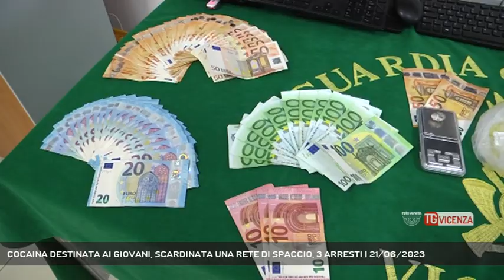COCAINA DESTINATA AI GIOVANI, SCARDINATA UNA RETE DI SPACCIO, 3 ARRESTI | 21/06/2023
TG Vicenza 21/06/2023 - VICENZA - La guardia di Finanza di Vicenza ha scardinato una rete di spaccio di stupefacente che dal capoluogo partiva verso "mercati" della provincia. La droga era destinata per lo più ad un pubblico giovanile || Arrestati tre pusher ventenni per spaccio di stupefacenti dalla Guardia di Finanza di Vicenza che ha sequestrato oltre 160 dosi di cocaina e 5mila euro in contanti. La base operativa del gruppo, composto da un italiano, un russo e un albanese era nel quartiere dei Ferrovieri in città. Droga che partiva dal capoluogo verso la provincia, diretta ai "mercati" di Vicenza Schio e Santorso e destinata, secondo le indagini, ad un pubblico per lo più giovanile - Intervistati Ten. Col. FRANCESCO SODANO (Guardia di Finanza di Vicenza) (Servizio di Luisa Bertini) - Segui Rete Veneta anche sul digitale terrestre! Visita il sito